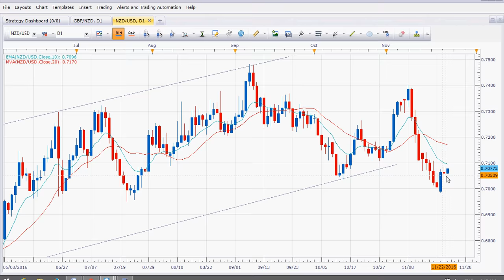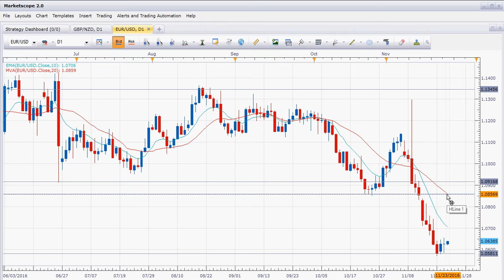Analiza Forex 23.11.2016